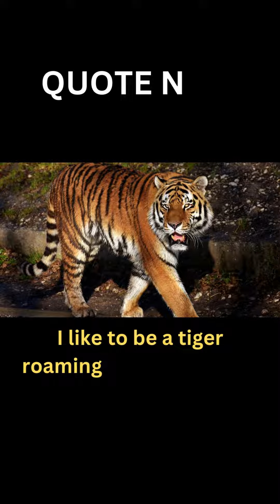Top 5 Pet (TIGER) Quote in 2022/2023 Product Related Review on YouTube 2022/2003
Top 5 Pet (TIGER) Quote in 2022/2023Product Related  Review on YouTube 2022/2023

l